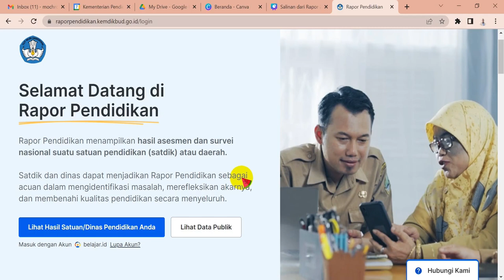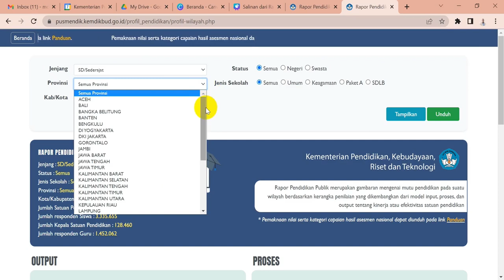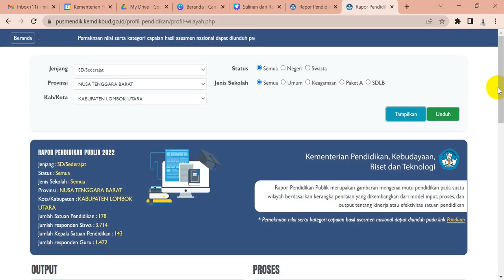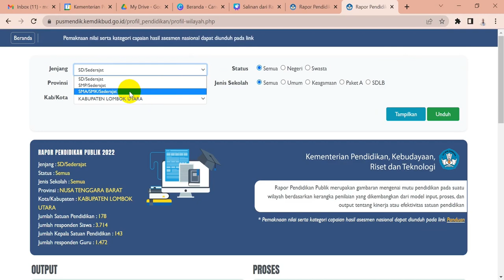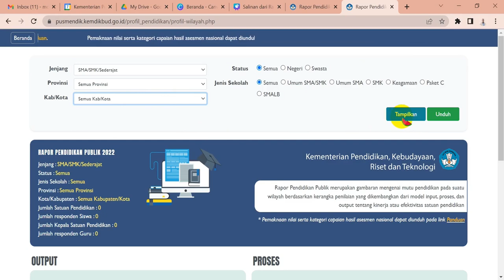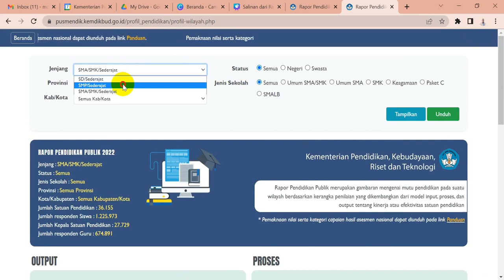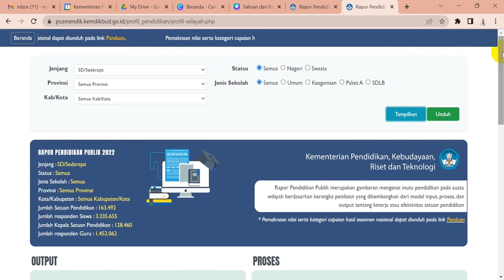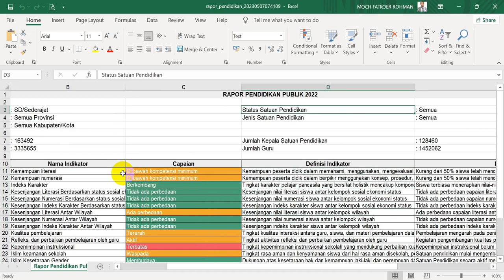MEMBEDAH DATA PUBLIK RAPOR PENDIDIKAN. KINERJA KEPALA SEKOLAH BURUK TINGKAT NASIONAL?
Data publik rapor pendidikan perlu kita lihat agar kita mengetahui peta mutu pendidikan di daerah maupun nasional yang selanjutnya bisa kita bandingkan dengan posisi sekolah kita